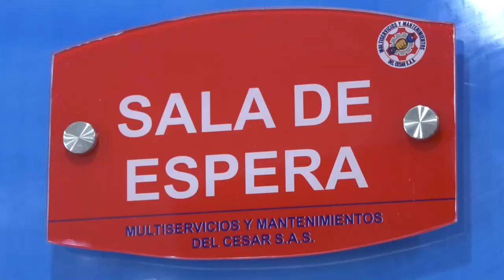INICIÓ LAS OBRAS DE URBANISMO EN LA VILLA BOLIVARIANA